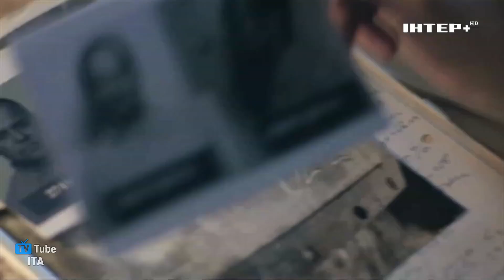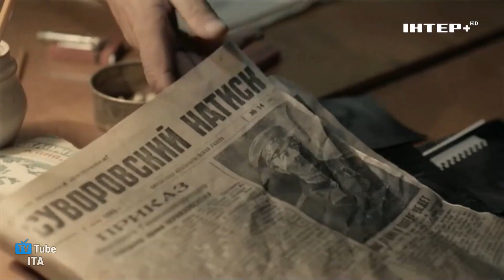Sequenza Inter+ HD (Ucraina 🇺🇦) | 24 Ottobre 2023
Sequenza di Inter+ HD (canale disponibile in Ucraina), registrata il giorno 24/10/2023.
Ringrazio @IlVeroItaliaSigleHDOfficial per la registrazione.

0:00 (Intro)
0:13 Bumper ident di rete
0:17 Promo
0:44 Promo
1:37 Promo
2:08 Promo
2:41 Bumper ident di rete
2:49 (Outro)